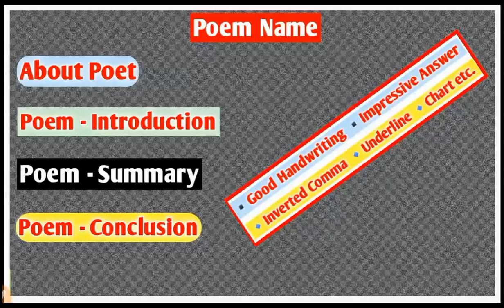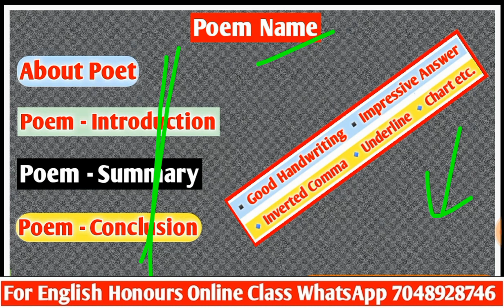LNMU BA PART-3 English Honours Poem Answer Writting Strategy | Session 2021-2024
👉jaypalyadav101